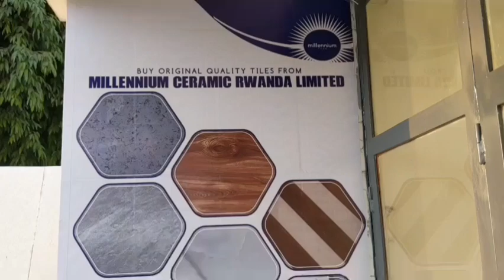inama batugiriye mbere Yubukwe Ntacyo zatumariye🙄||| Urugo nurwa 2 ntampamvu yokwinjirira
Wifuza Ko Tukwamamariza Watuvugisha Kuri #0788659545